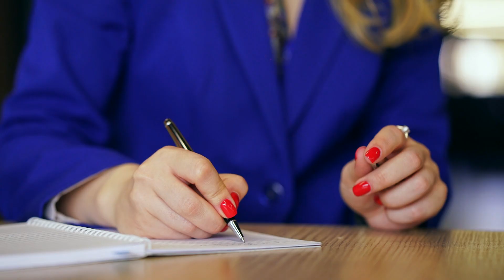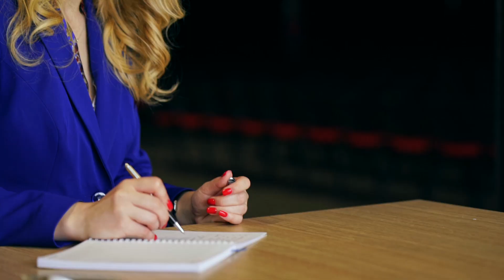Aleg Cariera IT. Carina Tarlev, Analist Securitate Cibernetică